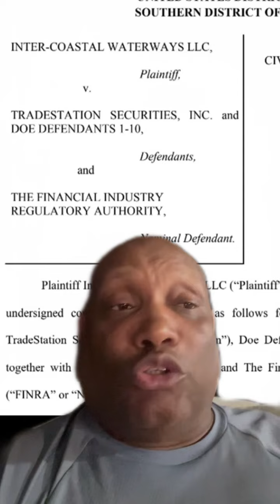Intercoastal suing trade station for RICO violations in MMTLP but afraid to sue FINRA Gatekeepers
There can be no naked shorting no market manipulation without FINRA giving their blessings FINRA knows where all the bodies are buried and have access to all the blue sheets and all the trading history If 2X the float is traded how can FINRA claim they have no idea of naked shorts or where FTDs go?